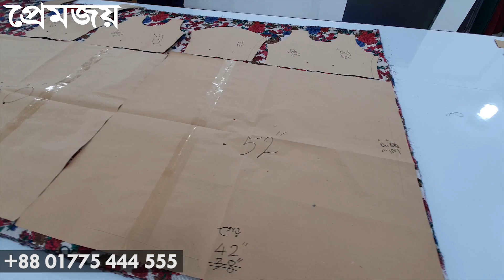সরাসরি গার্মেন্টস থেকে কুর্তি কিনুন | Beautiful Kurti Design 2020 | Online Shopping | PREMJoy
সরাসরি গার্মেন্টস থেকে ওয়ান পিস কিনুন | Beautiful Kurti Design 2020 | কুর্তি ডিজাইন | Online Shopping | Kurti Cutting Video.

Size :- ( inch )
⭐ Small : Length 48 & Body 38
⭐ Medium : Length 50 & Body 40
⭐ Large : Length 52 & Body 42
[ Note : Extra 2 inch for Body in all sizes ]

PREMJoy | Shop Address :

🏪 Elephant Road :
PREMJoy TOWER,  House: 374,  Elephant Road Plane Mosjid Lane,  Dhaka 1205, Bangladesh. [ Near Dhaka Gausia Market ]

🏪 Bashundhara City :
Shop No: 75,76,88,89 ;  Block: D,  Level: 4,  Panthapath,  Dhaka 1215,  Bangladesh.

🏪 Jamuna Future Park :
Shop No: 05,  Zone: C,  Level: 2,  Baridhara,  Dhaka,  Bangladesh.

🏪 Mirpur Benarosi Polly :
House: 21,  Level: 1,  Gate: 1,  Benarosi Polly,  Mirpur 10,  Dhaka 1216,  Bangladesh.